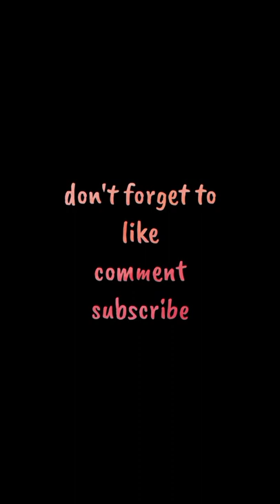I won 50z just playing solitaire part 2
Palaki ng plki ang akung nppanalunan sa practice mode. Mganda sna dollar nkukuha ko para nkkapagwithdraw na ako. Pero naaliw tlga ako sa paglalaro nito.